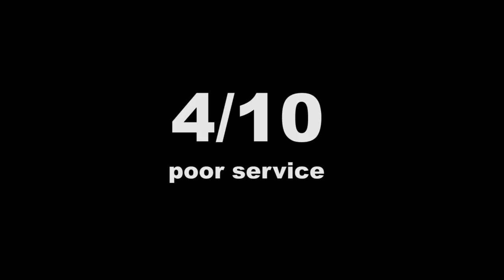The Roblox Childcare Experience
4/10 SERVICE.